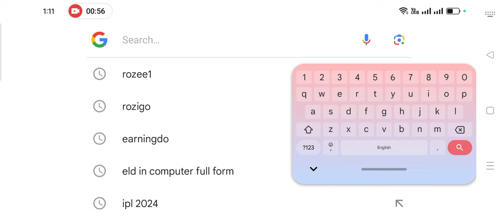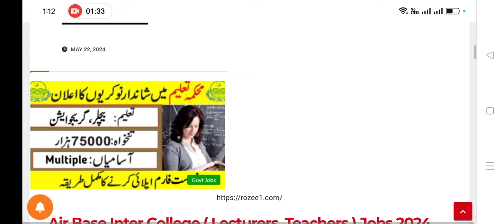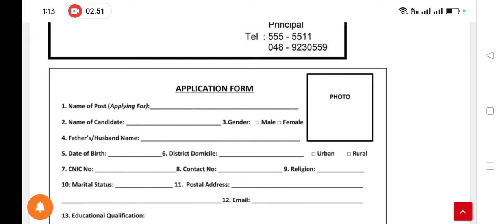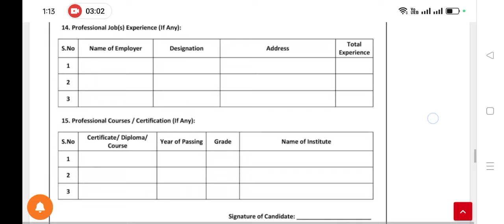Schools Education Department Jobs 2024 - Download Application Form - Apply Free